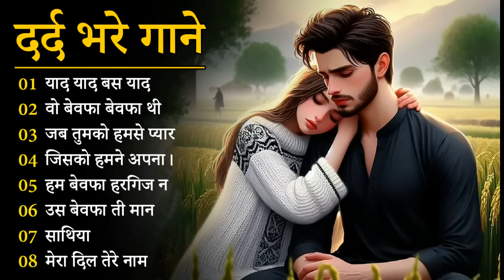गम भरे गाने प्यार का दर्द 💘💘Dard Bhare Gaane💘💘 Hindi Sad Songs Best of Bollywood ❤️ Melody Songs